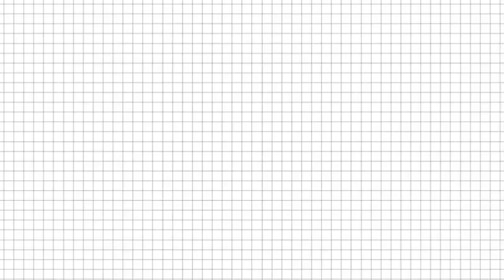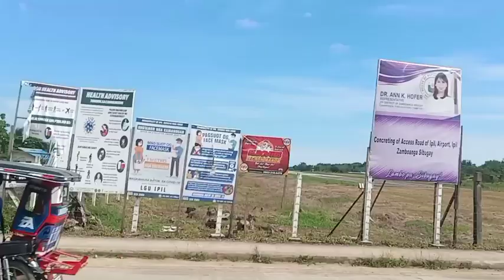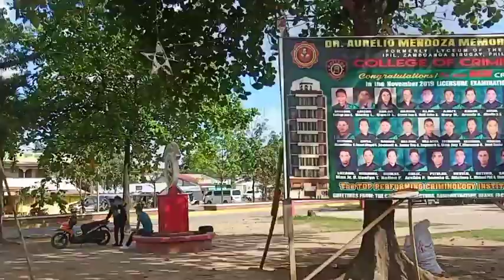PAG SAMA NATIN KAY RYAN SA IPIL BILI NANG GATAS SA KANYANG ANAK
hello mga bai sana p0 ma gustohan ninyo ang aking munting vlog sa pagsama kay ryan at sana mapanood ninyo hangang dulo bilang suporta ninyo s akin mga bay at kung bago kaman sana mapibdot mo yung notification bell bekang suporta mo sa akin mga bai